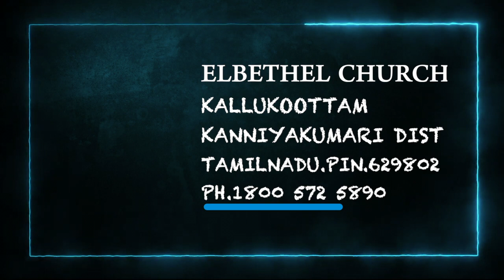Blessed July 2021- ఈ రోజు దేవుని ద్యాన వాక్యము [02/07/2021] - Today Bible Verse - Telugu Bible Verse